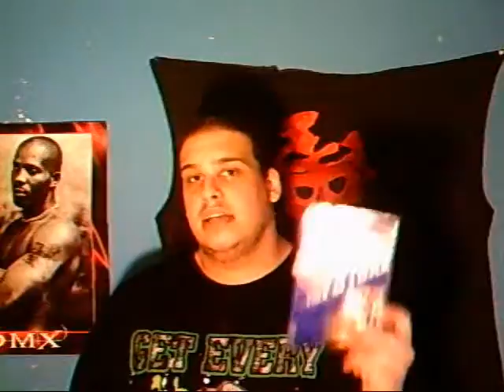Back To The Future (BTTF) The Complete Trilogy Review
My Back To The Future The Complete Trilogy Review

Over 10 Hours Of Special Features!
Outtakes
Audio Commentaries
Live Q&a Session
Hoverboard Tests
Making The Trilogy
Evolution Of The Special Effects
Behind-The-Scenes Segments
Production Archives
Music Videos: "Power Of Love" By Huey Lewis & The News And "Doubleback" ZZ Top

A Must Have For Any Back To The Future Fan.